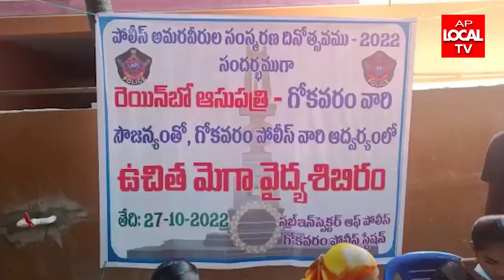తూర్పుగోదావరి జిల్లా గోకవరంలో పోలీసుల ఆధ్వర్యంలో పోలీసు అమర వీరుల దినోత్సవ సందర్భంగా ఉచిత వైద్య శిబి